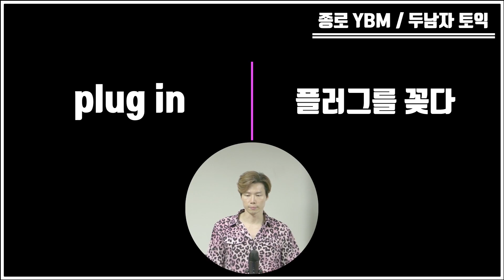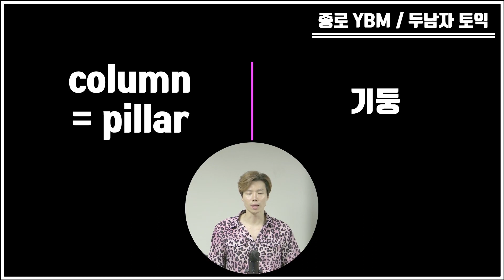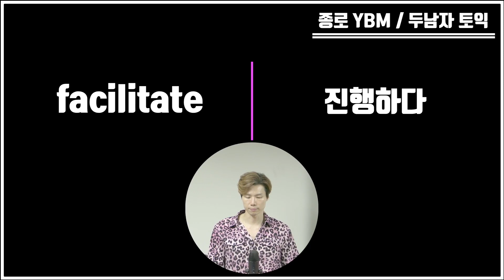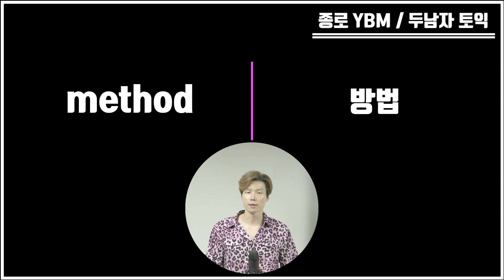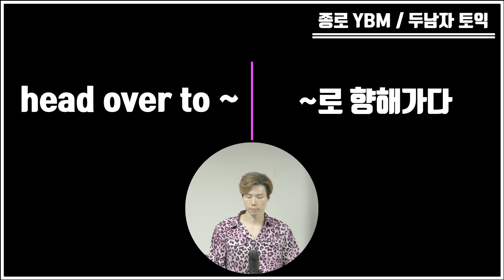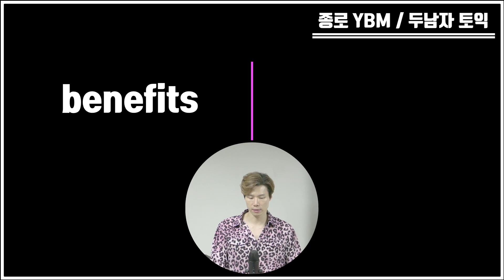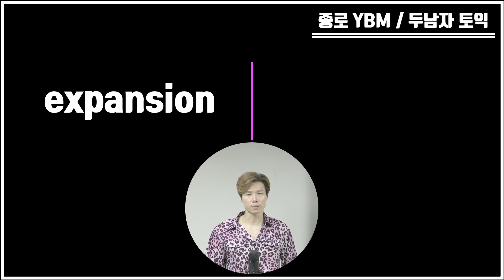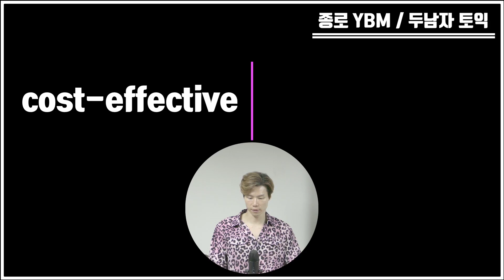8월 27일 토익 파트별 단어는 이렇게 나온다!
다가올 시험을 대비해 촬영한 최근 토익 시험에 기출되었던 파트별 단어모음 입니다. 미국발음(흉내)과 영국발음(흉내) 그리고 한국어 뜻 순으로 읽어 드립니다. 영문을 들으면서 한국어 뜻을 떠올려 보세요.